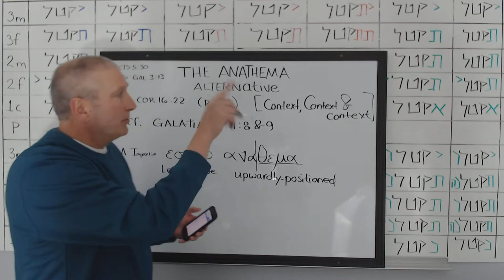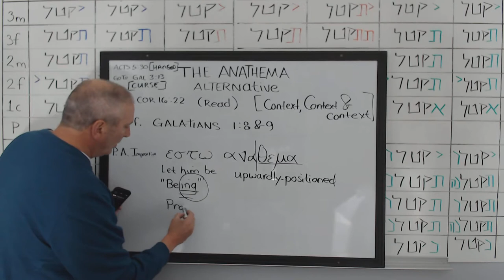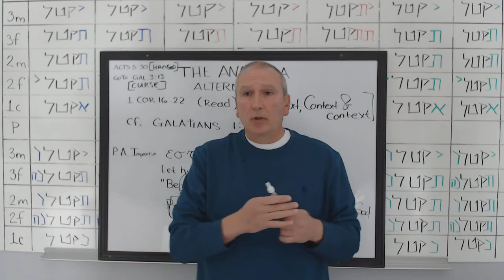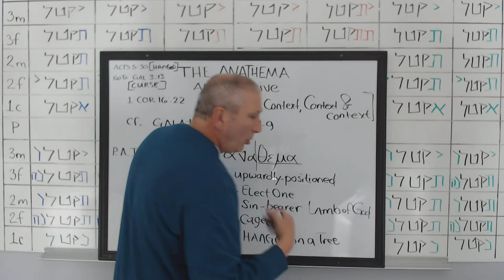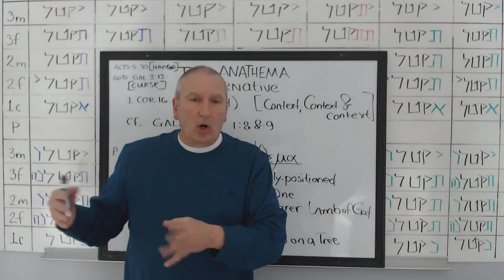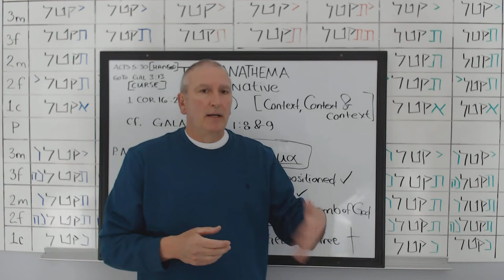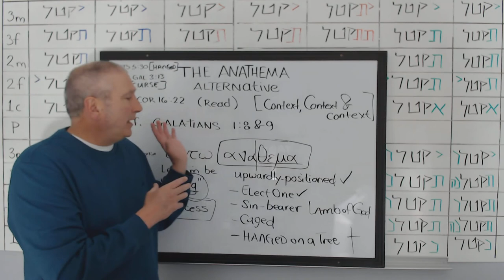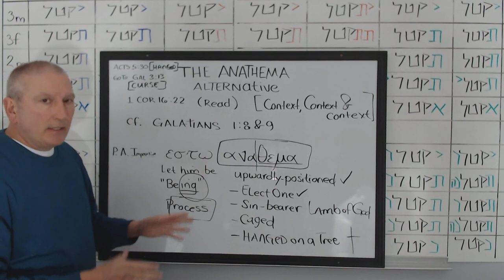The Anathema Alternative: Why Paul told the Churches to let the legalistic ones be BEING Anathema!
Anathema (noun)
    A person or thing that is hated or ostracized to the highest degree possible
    An official curse placed on a person (usually in conjunction with excommunication) by a Christian authority; also, a person who has received such a curse
    A hateful damnation or curse; also, an object of such a curse
Usage
You hate some things, right? Getting sick, paper cuts, smelly garbage - nobody likes that kind of stuff. But as unpleasant as you may find minor annoyances like these, we're betting you don't consider them odious enough to curse them with every ounce of dislike you can muster. We don't mean to judge, of course; maybe you have some deep-seated psychological reason for seeing an ordinary irritation like burned toast or YouTube ads as abominations to be avoided at all costs. Otherwise, though, it's probably a little over-dramatic to declare most of the little things we say we hate every day to be anathemas.
So why would it be an overreaction to say that some minor bother is anathema to you? It's because, in all ways it's used, anathema is an extremely powerful word, tied up to the strongest feelings of loathing people are capable of experiencing. In modern English, the word is usually used to refer to an object of this extreme hatred. This would be something that every last cell in your body finds totally revolting, something you despise so much that it pains you even to think about it. How you use the word, then, will depend on your priorities: for environmentalists, pollution and the destruction of natural resources are anathemas; on the other hand, mom jeans might be anathema to a fashion snob.
We use anathema pretty generally today, but half a millennium ago (and twice as long ago for the Latin version), it was more common to use the word to refer to an official curse placed on a person by an authority within the Catholic Church. No, not a spooky, supernatural, fun curse, or even a swear-word type of curse; this was an earthly, formal declaration that someone was unholy, an ecclesiastical undesirable beyond salvation. This type of anathema was usually issued in conjunction with excommunication, meaning that it would completely excise recipients from the Church community and, theoretically, prevent them from getting into Heaven. Historically, this version of anathema has also been used more generally to describe curses or marks of ultimate deplore-ability handed out by anybody for any reason. If you wanted, you could announce a personal anathema against the development of nuclear weapons, even if your lack of authority meant it wouldn't do any good.
Finally, just as the word can be used to describe a hateful curse, anathema can also refer to an object or recipient of such a condemnation. If you ever find yourself excommunicated by Pope Francis, you could, for better or worse, call yourself an anathema. As you might guess, this usage has a lot of overlap with the word's more popular meaning as just a thing that is generally despised.
If you have a sharp eye for grammar, you might be wondering why we haven’t always used the determiner “an” with anathema. Shouldn’t something you hate be an anathema? Since anathema is a noun, using it with “an” would be both perfectly correct and, more importantly, unlikely to confuse anyone. However, when used to refer to an object of loathing, anathema is more likely to be used without its two-letter friend, like an adjective. It’s as if anathema was describing something as “hated,” rather than renaming it as “something that is hated.” Even though the word acts like an adjective in these instances, grammarians always consider anathema a noun. Anathema is always accompanied by “an” when used to refer to a curse or cursed object.
Example: For a lifelong outdoors man like Phil, city living was anathema.
Example: Murder didn't usually bother the mob boss, but he considered snitching anathema.
Example: Maybe there's less blaspheming going on these days, but the Catholic Church doesn't seem to issue that many anathemas anymore.
Example: When we caught Gina cheating, we kicked her out of our Scrabble club with a well-deserved anathema.